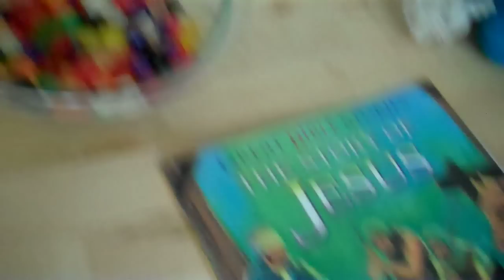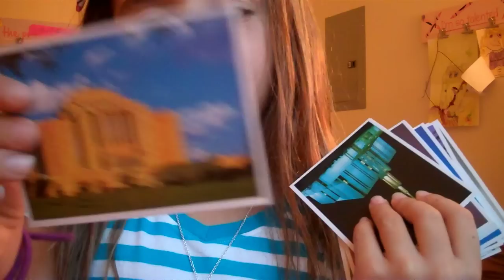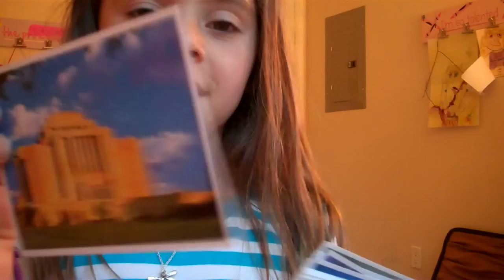SHAYTARDS EASTER SURPRISE!